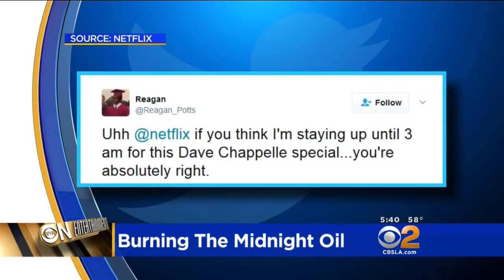Eye On Entertainment (March 21)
PaleyFest welcomes special screening of "NCIS: Los Angeles," and screenwriter claims Disney stole his concept for "Zootopia." Suzanne Marques reports.